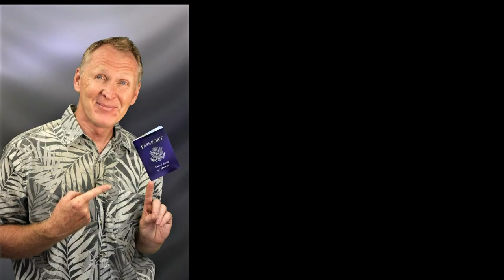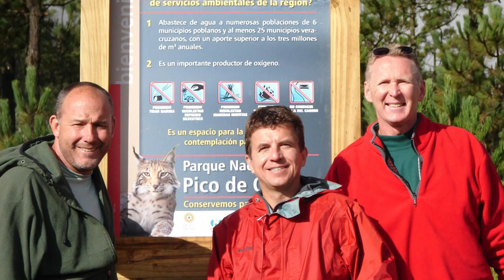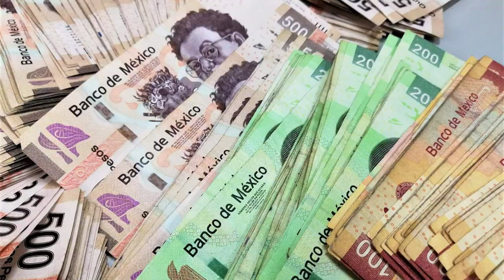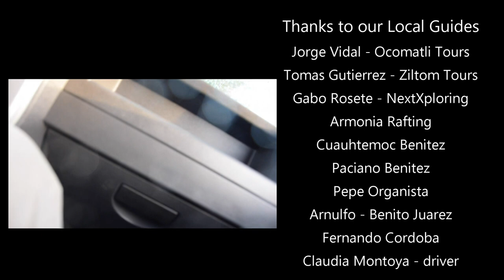Veracruz is Mexico's Outdoor Adventure Playground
Because of its geographic diversity, the state of Veracruz is known as Mexico's "Outdoor Adventure Playground." In this travel guide, I will take you on a journey through this elongated state to not only inform you of the many outdoor adventure activities you can participate in but also to showcase the beautiful scenery Veracruz has been blessed with.

The outdoor adventures you will see in this video are -
- Rappelling
- Boat Rides
- Kayaking
- Scuba Diving

For information on guided tours to the state of Veracruz, you can check out these trips.

Back Roads of Veracruz - Rain Forest Region Tour - 8 Days

Back Roads of Veracruz - Rural Coastal Villages Tour - 3 Days

Best of Veracruz - History, Traditions & Ancient Ruins Tour - 7 Days

WANT TO KNOW MORE ABOUT THE STATE OF VERACRUZ?
Click here for some quick general information with weather, distances to other cities in Mexico, photos, videos, and tours.

Adventure ON in Veracruz, Mexico!